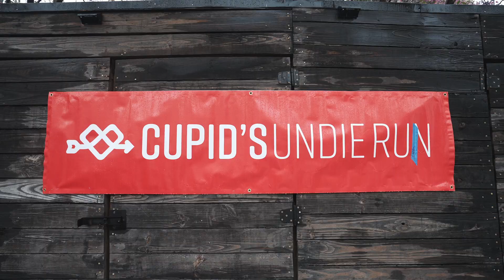Cupid Undie Run 2024